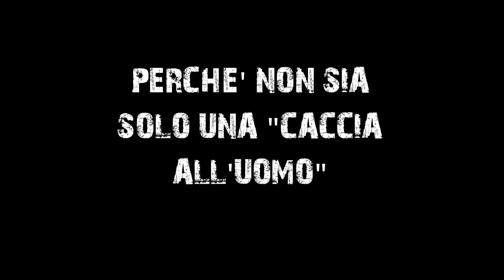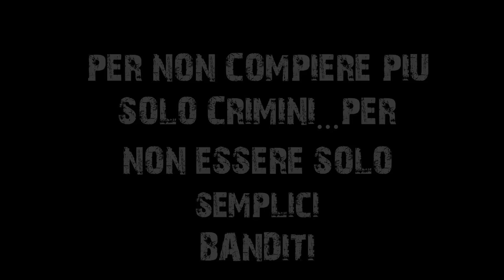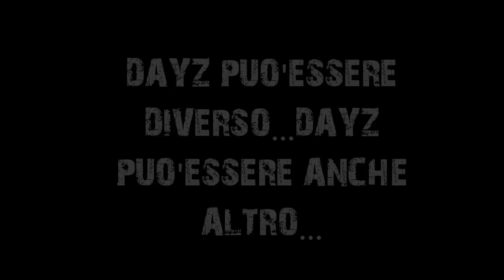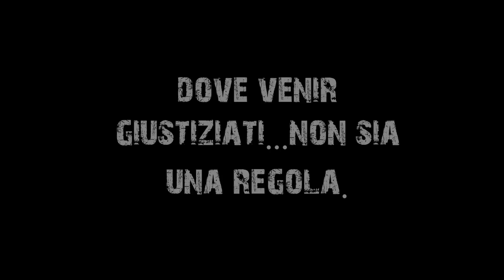DAYZ SA - CHERNARUS : LAND OF FIRE - FIRE CLAN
Introduzione al server del clan FIRE che prenderà vita con whitelist da 1/2/2015.
Visitate il forum per iscrivervi alla whitelist e per le notizie in merito,qualche giorno prima verrà messo fuori regolamento server e...altre news.